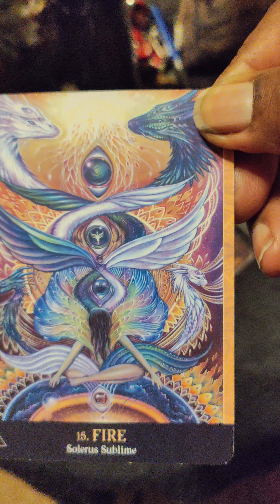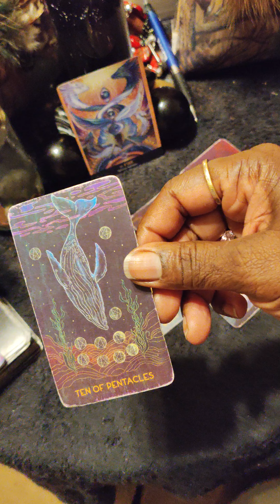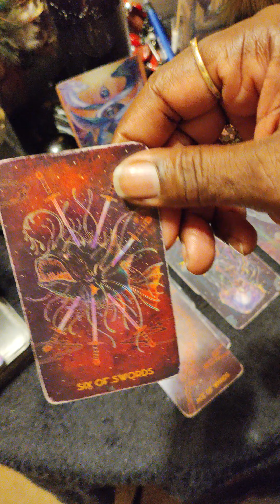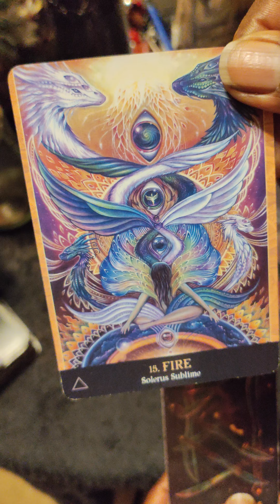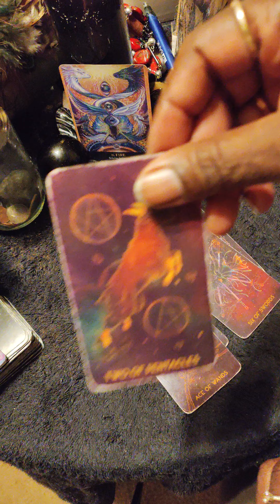Taurus: Balancing Your Light n Darkness